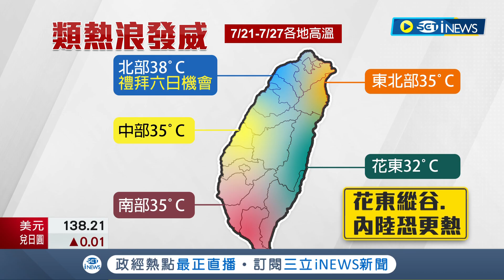台灣已經要變成"烤番薯"了...受太平洋高壓影響"類熱浪"發威 連7天飆38度極端高溫 補充水分.嚴防中暑最重要!｜記者 光申鈺 謝文祥｜【台灣要聞】20220721｜三立iNEWS